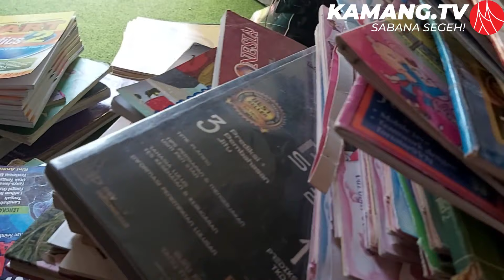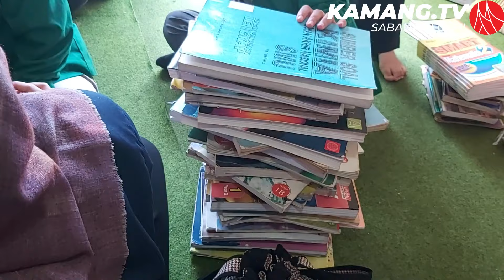Kebersamaan dan Keseruan Kegiatan KKN 2021 | Aktifitas Rumah Baca Surau Batu, Jorong Dangau Baru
Assalamualaikum Dunsanak Kamang TV
Keberadaan Rumah Baca "Surau Batu" di Jorong Dangau Baru, Kamang Hilia, sudah bisa menjadi tempat berkumpul anak-anak, tempat bermain sambil belajar. Pada kesempatan ini Rumah Baca "Surau Batu" kedatangan Kakak-kakak mahasiswa Universitas Andalas (UNAND) dan Universitas Bengkulu (UNIB) yang sedang menjalani Program Kuliah Kerja Nyata (KKN) di Nagari Kamang Hilia. Kesempatan ini pun dimanfaatkan para mahasiswa untuk memberikan manfaat bagi masyarakat salah satunya dengan kegiatan bersama ini. Terima kasih kepada  saudara Muhammad Hafizh Alkindi selaku Kontributor Kamang TV, yang sudah meliput kegiatan ini.

The existence of the "Surau Batu" Reading House in Jorong Dangau Baru, Kamang Hilia, has become a place for children to gather, a place to play while learning. On this occasion, the Reading House "Surau Batu" visited Andalas University (UNAND) and Bengkulu University (UNIB) students who were undergoing the Real Work Lecture Program (KKN) in Nagari Kamang Hilia. This opportunity is also used by students to provide benefits to the community, one of which is this joint activity. Thank you to Muhammad Hafizh Alkindi as the Contributor of Kamang TV, who has covered this activity.

KAMANG TV
Sabana Segeh
Media Informasi dan Silaturahmi Ranah Jo Rantau